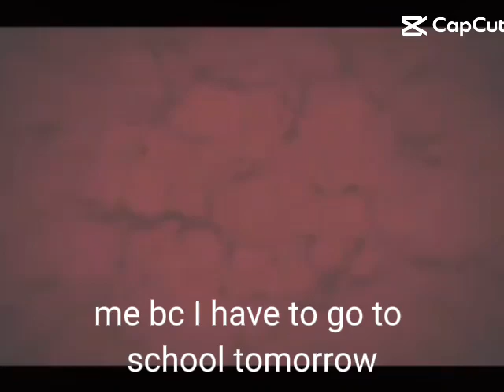February 3, 2024